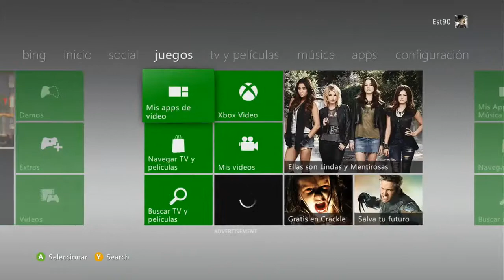Vamos a jugar Banjo Kazooie 100% - parte 1 "Todo me encanta TODO"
Disculpen mi excesivo halago a este juego, que por cierto no va a parar por un rato.